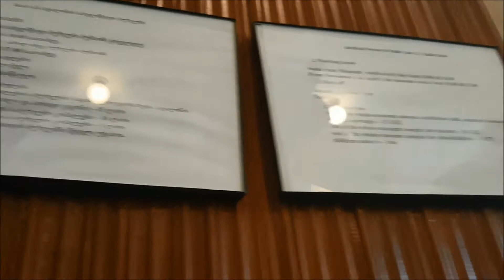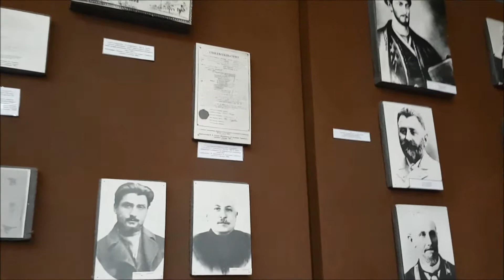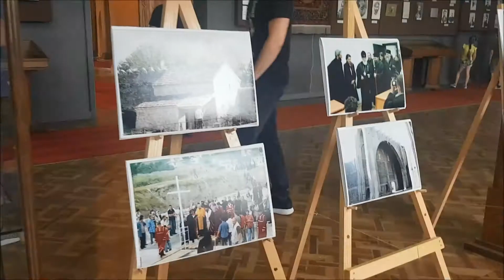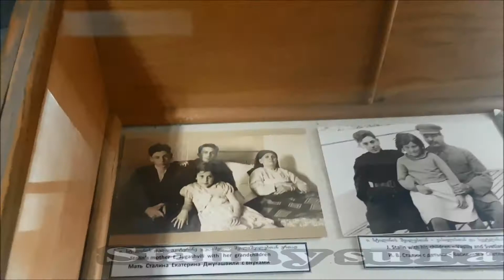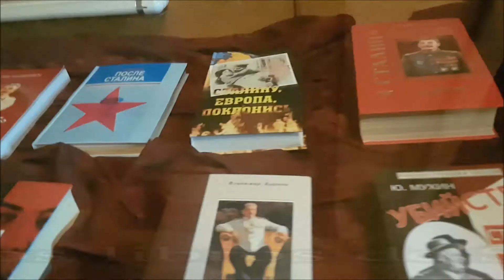Museo de Joseph Stalin en Gori, Georgia │Joseph Stalin Museum in Gori, Georgia w/ English Subtitle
Hoy fuimos a visitar el museo de Stalin y a conocer un poco más de la época de la Unión Soviética.
Llegar a Gori no es complicado, uno podría hacerlo por transporte público, en auto o tomando un tour. La verdad que fue una experiencia inolvidable.
Disfruten.

Today we went to visit the Stalin museum and to know a little more about the time of the Soviet Union. Getting to Gori is not complicated, one could do it by public transport, by car or by taking a tour. The truth was that it was an unforgettable experience.